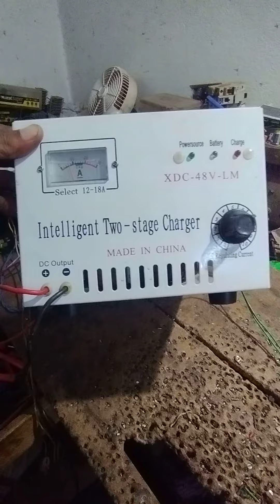टोटो रिक्शा चार्जर 48 वोल्ट। चार्जर ई रिक्शा चार्जर. toto charger 48 volt review coil.